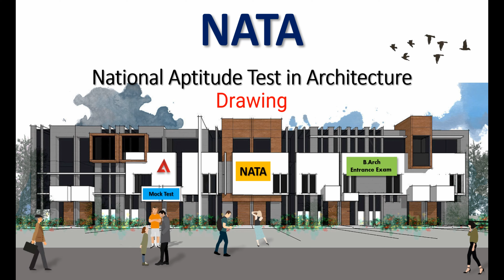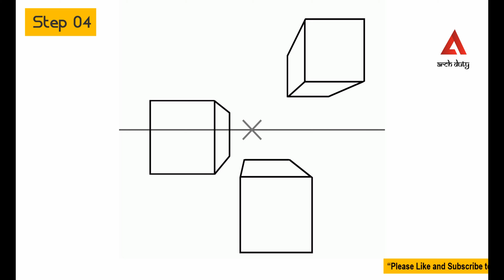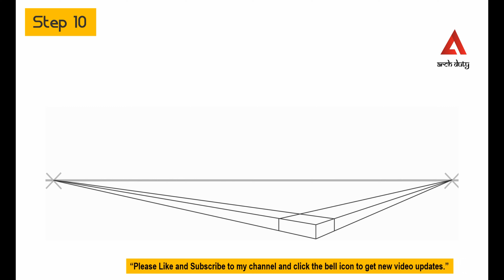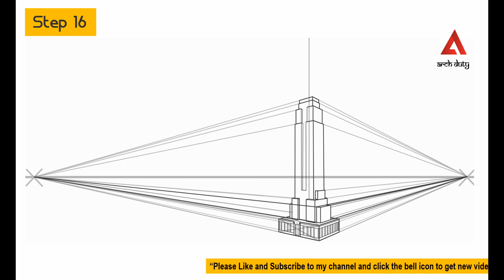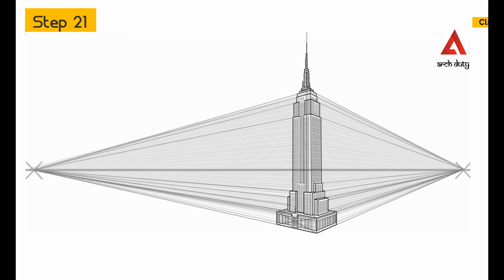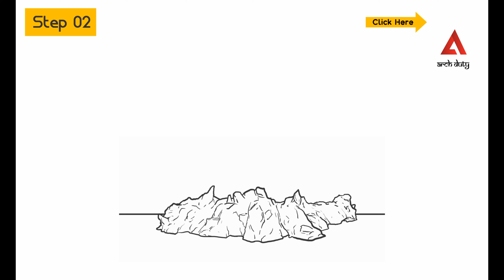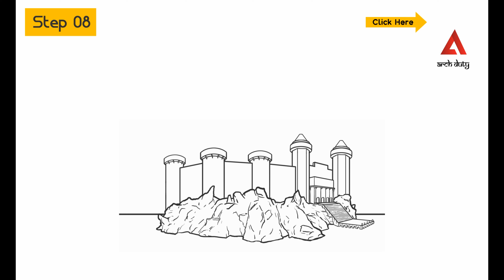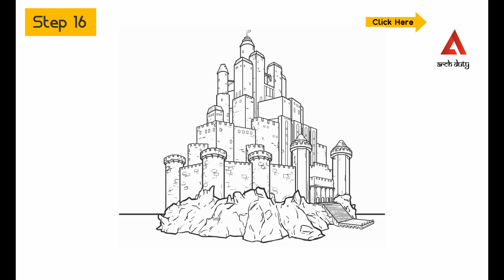Nata Drawing | Step By Step Tutorial- 09 | Entrance Exam | Draw Empire State [NATA] [B.Arch]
❖ India’s First Architecture Study Channel.

🔰 Nata Step By Step Drawing Tutorial- 09
🔰 Nata Entrance Exam 2020
🔰 How To Draw  Empire State

✔️ Most important question for architecture exams.
✔️ Nata B.Arch Entrance Exam Drawing Tutorial.
✔️ Every Exam Covered (B.ARCH, NATA, Gate AR, DMRC, DDA, RPSC, Town Planner, Govt. Jobs & Many More)

Nata B_Arch Entrance Exam Step By Step Drawing Tutorial How to Draw One Point Perspective -Nift_aieee-jeemain

🧱 This mock test having questions in each subjects, with four choices.
☛ Nata test question details at the end of the quiz.

🔰B.Arch 🔰Nata 🔰JeeMain 🔰Jee Advanced 🔰Nid 🔰Nift 🔰Uceed 🔰Ceed 🔰Fddi
ˍˍˍˍˍˍˍˍˍˍˍˍˍˍˍˍˍˍˍˍˍˍˍˍˍˍˍˍˍˍˍˍˍˍˍˍˍˍˍˍˍˍˍˍˍˍˍˍˍˍˍˍˍˍˍˍˍˍˍˍˍˍˍˍˍˍˍˍˍˍˍˍˍˍˍˍˍˍˍˍˍˍˍˍˍˍˍˍˍˍˍˍˍˍˍˍˍˍˍˍˍˍˍˍˍˍˍˍˍˍˍˍˍˍˍˍˍˍˍ
ˍˍˍˍˍˍˍˍˍˍˍˍ

ˍˍˍˍˍˍˍˍˍˍˍˍˍˍˍˍˍˍˍˍˍˍˍˍˍˍˍˍˍˍˍˍˍˍˍˍˍˍˍˍˍˍˍˍˍˍˍˍˍˍˍˍˍˍˍˍˍˍˍˍˍˍˍˍˍˍˍˍˍˍˍˍˍˍˍˍˍˍˍˍˍˍˍˍˍˍˍˍˍˍˍˍˍˍˍˍˍˍˍˍˍˍˍˍˍˍˍˍˍˍˍˍˍˍˍˍˍˍˍˍ
ˍˍˍˍˍˍˍˍˍˍˍ
🚩 This is an all original work of Arch Duty.